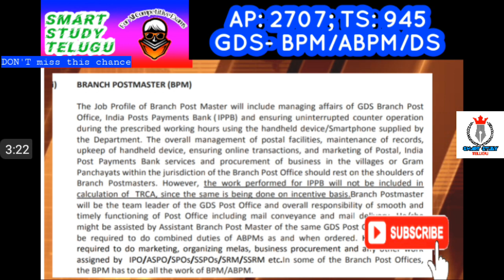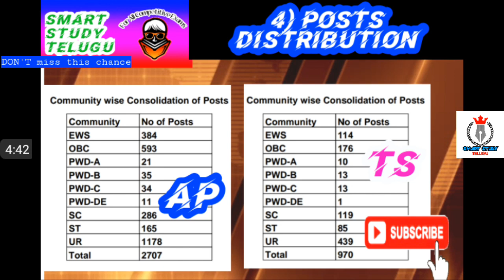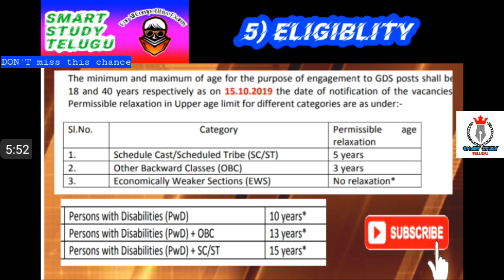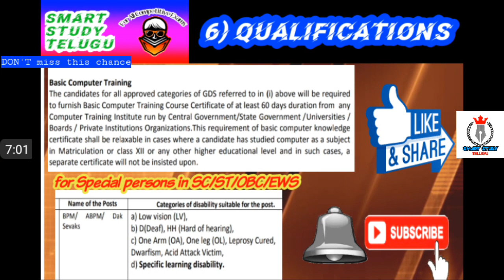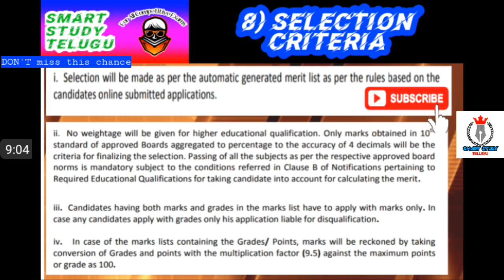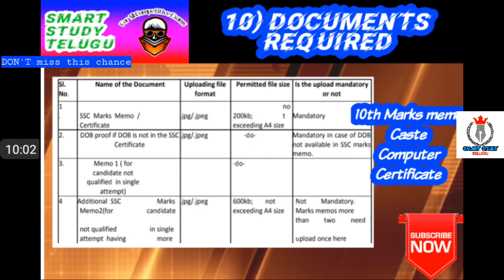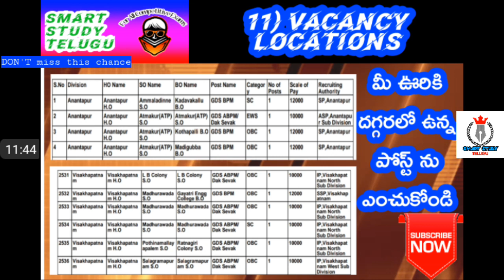NEW POST OFFICE JOBS పార్ట్ టైమ్ జాబ్స్ in ANDHRA PRADESH & TELANGAN || GDS BPM/ABPM JOBS2019 AP&TS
This video explains about the new notification of
ANDHRA PRADESH GDS- BPM/ABPM/DAKSEVAK 2707 POSTS 2019 RELEASED
TELANGANA GDS- BPM/ABPM/DAKSEVAK 970 POSTS 2019 RELEASED
QUALIFICATION: 18 - 40yrs age by 15/10/2019, 10th Class completed with good score
FEE: Rs.100/- for Male {UR/OBC/EWS} ; FREE for {WOMEN and SC/ST/PWD Candidates }
SALARY : 10,000 to 15,000 per month; WORKING TIME: 3hours to 4hours/ day